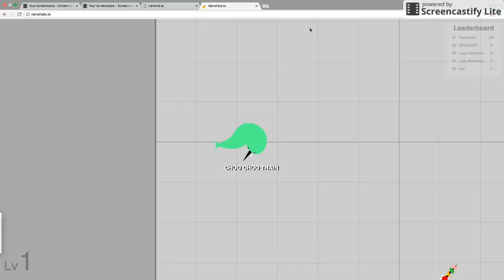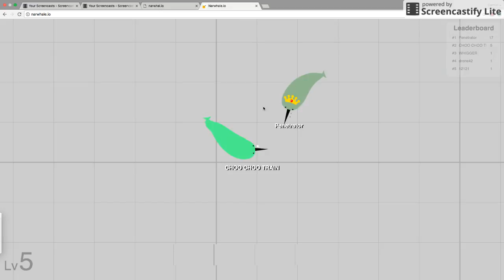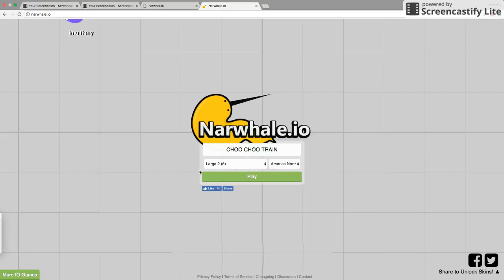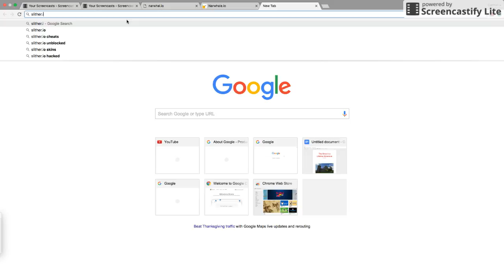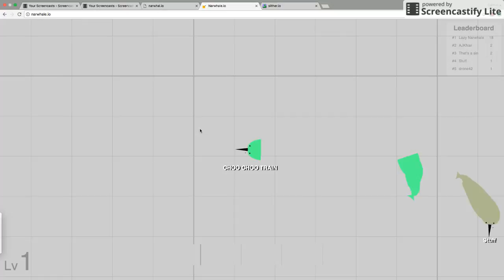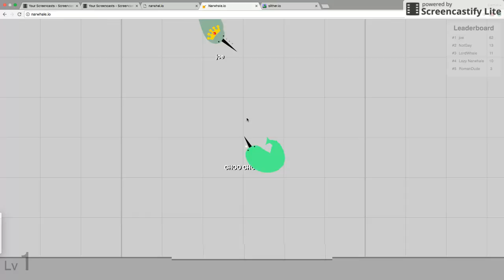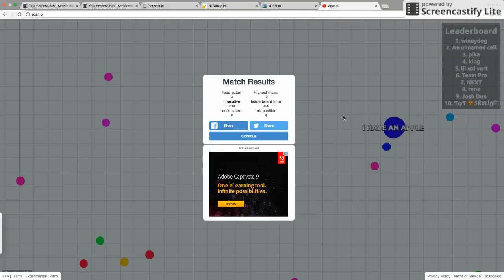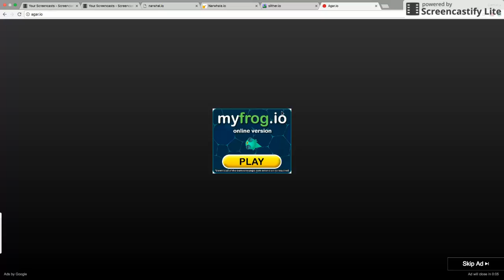CHOO CHOO her comes the choo choo train | narwhal.io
just playing I bunch of different  games